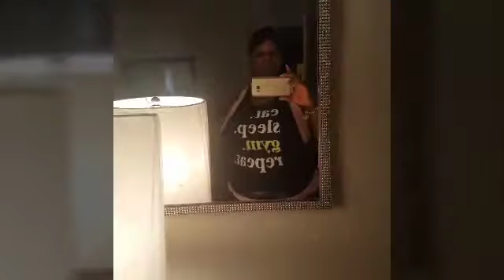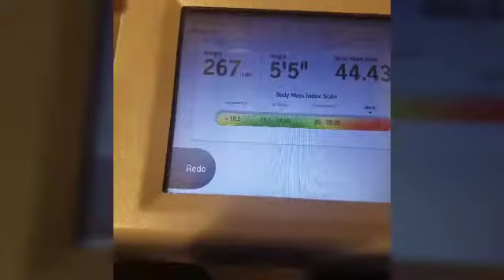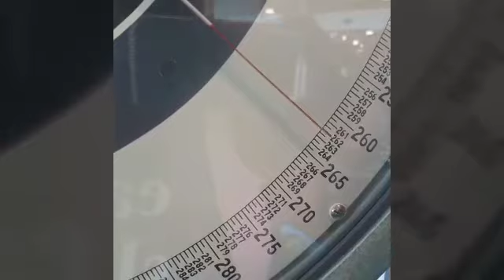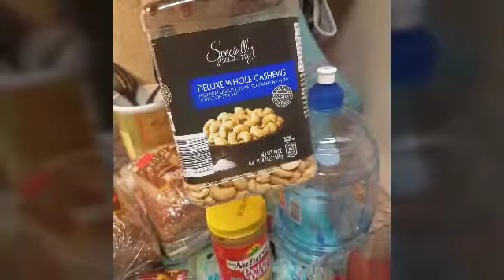Weight Loss Journey Day 1